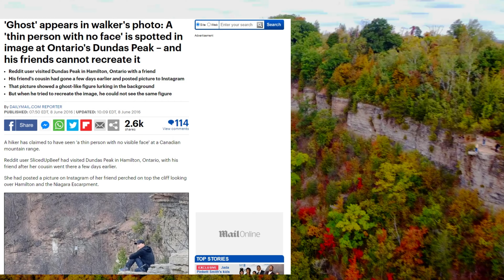Vibrant Fall Colors at Tews Falls!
Tews Falls in Dundas Valley (Ontario is a beautiful place, especially in Autumn!